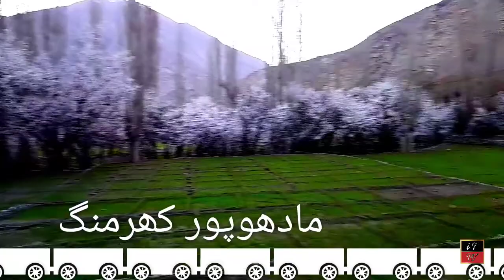AMAZING & BEAUTIFULL Apricot Blossom Kharmang Valley Gilgit Baltistan || PAKISTAN TV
ُُاُردی مادھوپور District HeadQuarter Madhupur Kharmang